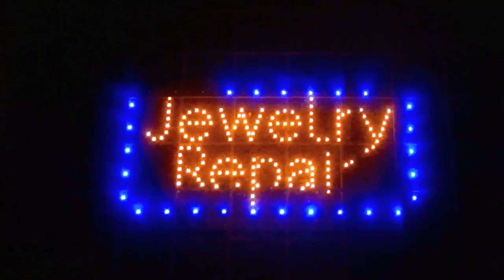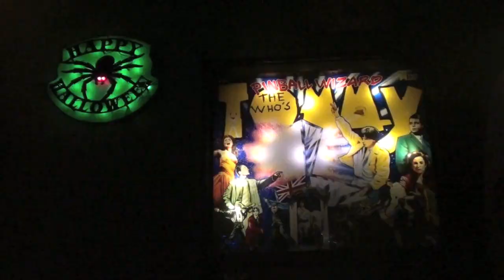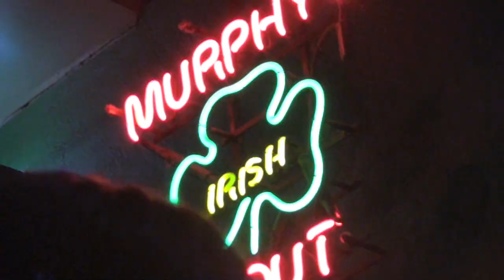THE BOXERS - Sun Setters (Tour Chronicles)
Sun Setters (Official video)
Featuring tasty footage from The Boxers October 2014 tour
edited by terrence kiser
filmed by the boxers/oketo